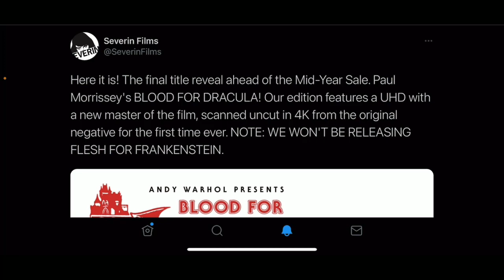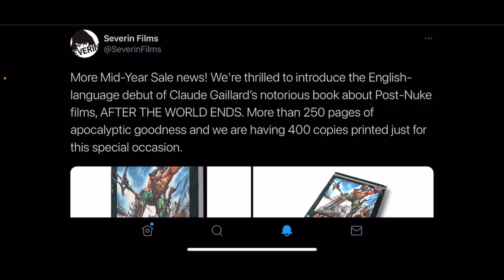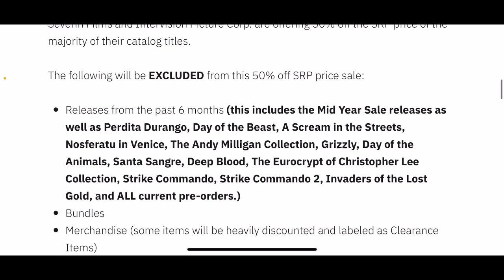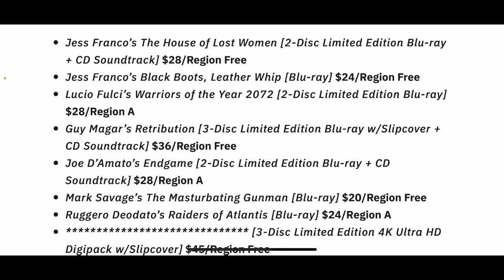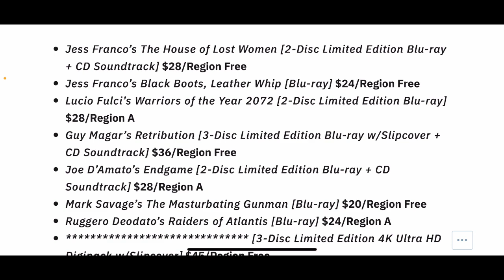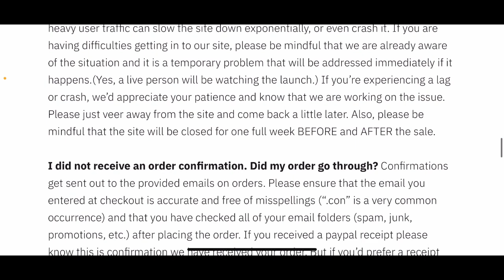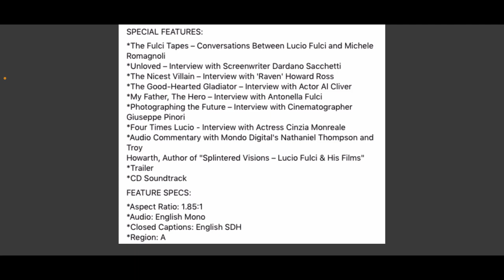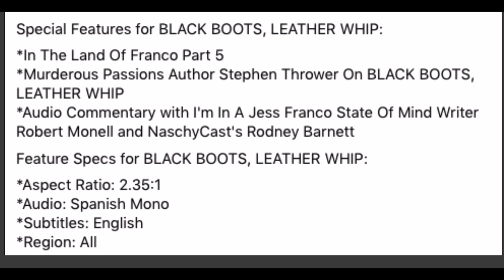SEVERIN Mid-Year Sale 2021 EARLY REVEALS: Finale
2 new items (1 new 4k title, and a book) and some disc specs were announced for the big Severin mid-year sale of 2021, pal!

▶Mailing Address
Master Chaos